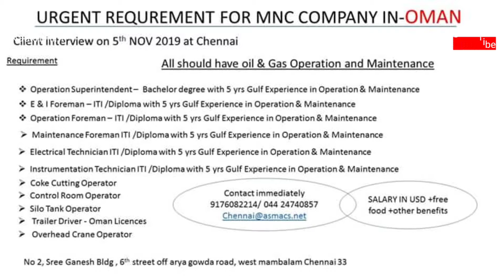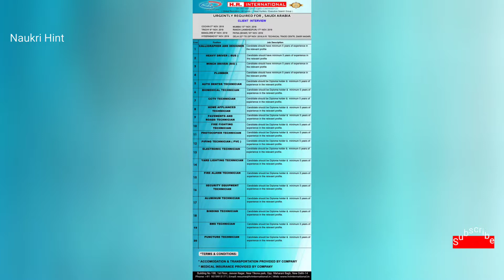Gulf Jobs - 28 October | Naukri Hint | Abroad Jobs